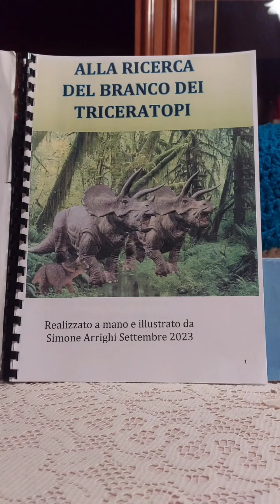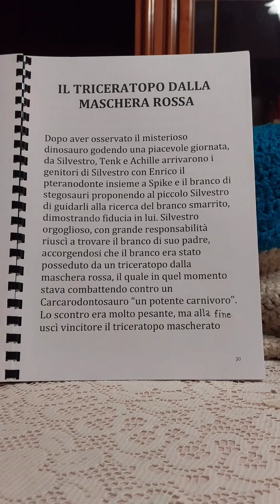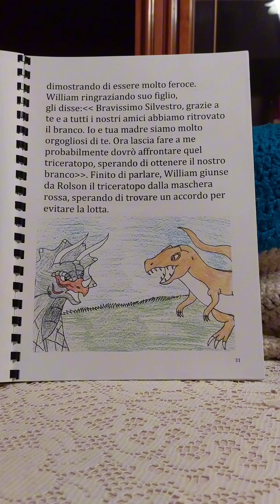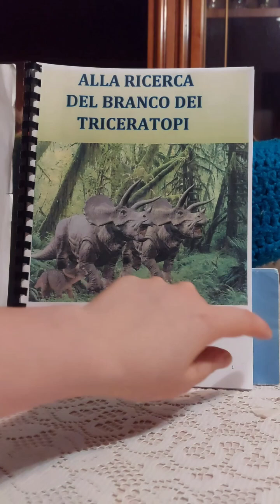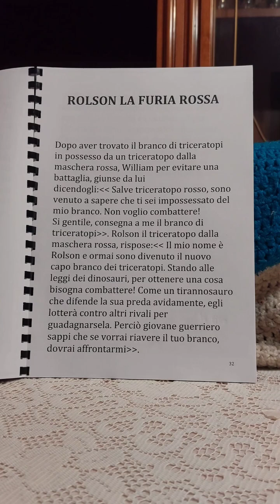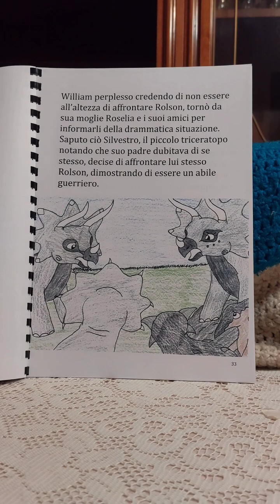Alla ricerca del branco dei triceratopi ep.n.13-14🦕 (il branco di triceratopi è stato trovato)